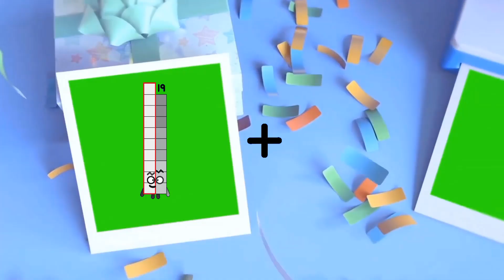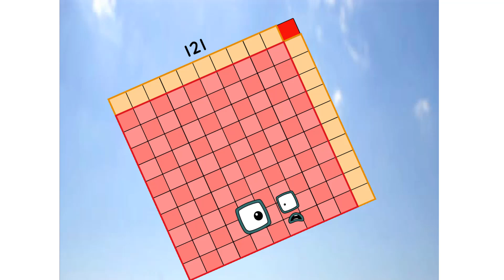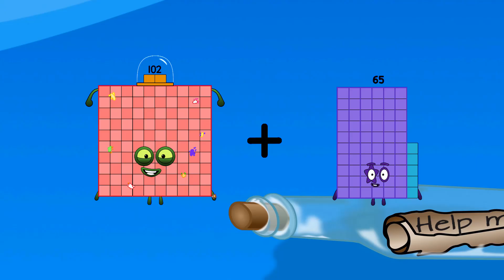Numberblocks Math: Numberblocks Series 7 | Numberblocks Series 7 Step Squad | LEVEL 2 | #573